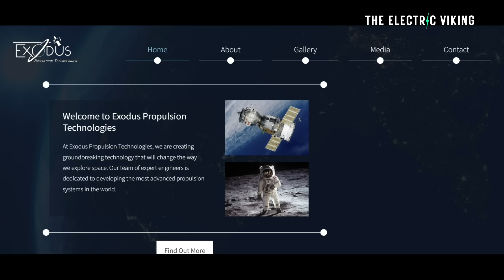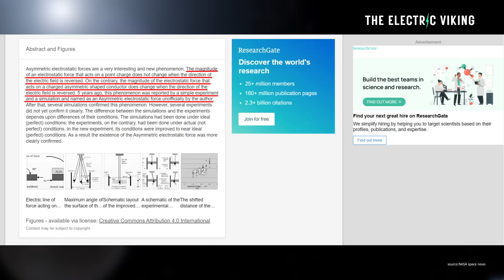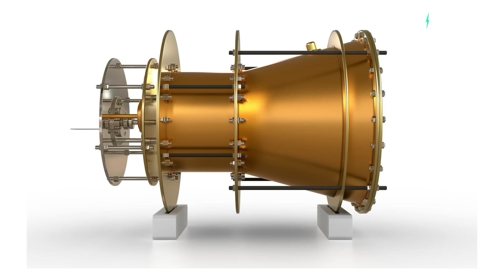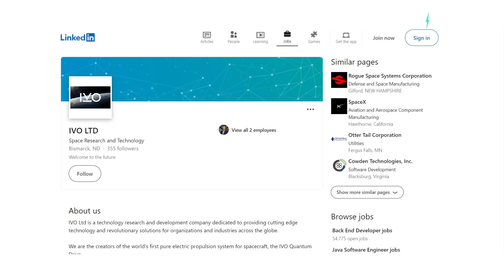NASA veteran’s propellantless propulsion drive defies laws of physics